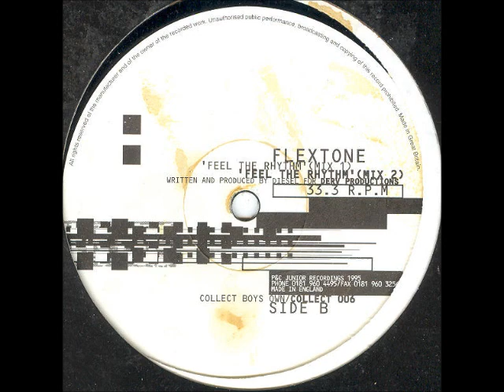Flextone - Feel The Rhythm (Mix 1)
Flextone (2) - Transmute
Label:Collect Boy's Own
Catalog#:COLLECT 006
Format:Vinyl, 12"

Country:UK
Released:1995
Genre:Electronic
Style:Techno, Tech House